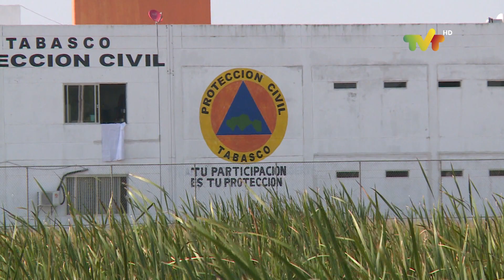Se esperan fuertes vientos en el estado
Prevé el Instituto de Protección Civil del Estado de Tabasco, fuertes vientos para este fin de semana, por frente frío número 29.